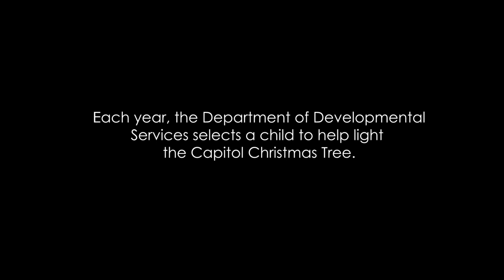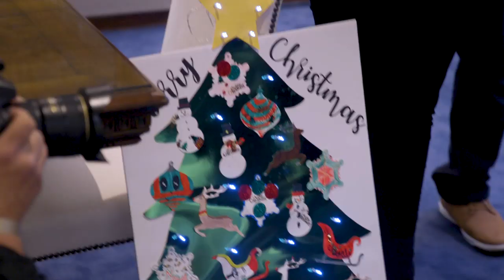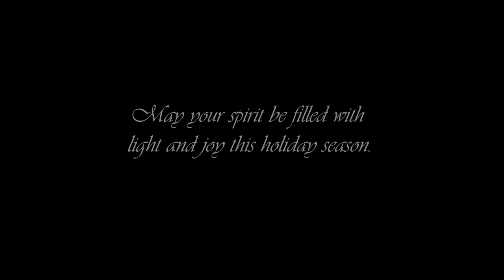California's Christmas Tree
The heartwarming story of the 88th Annual State Capitol Christmas Tree. The job of cutting the tree down in Shasta County, transporting it to Sacramento, decorating and lighting it is one that requires teamwork and the holiday spirit. In a magical moment, 10-year-old Nayeli Lemus of Gilroy helps the Governor and First Partner light the tree in front of the West Steps of the Capitol.